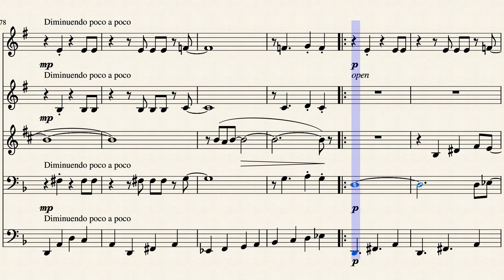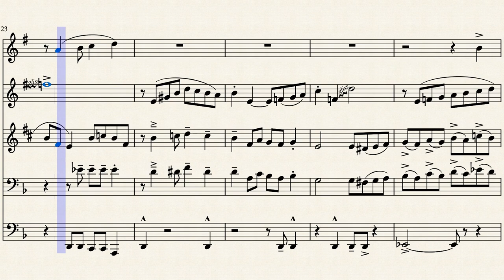Malaguena by Ernesto Lecucina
I made an arrangement of Malaguena with a few differences than the source.